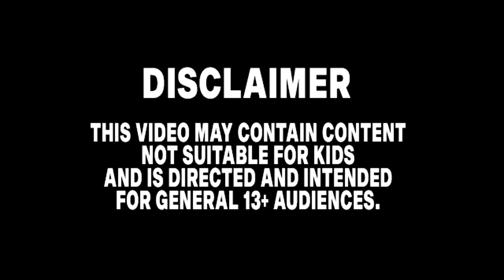SONIC Movie 2 OLD Design VS NEW Design (SUPER SONIC VS SHADOW 4)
A side by side comparison of Tails Design in the Sonic The Hedgehog 2 Movie to the SHADOW THE HEDGEHOG Design in the Sonic The Hedgehog Movie from 2022.

picture art -

image-